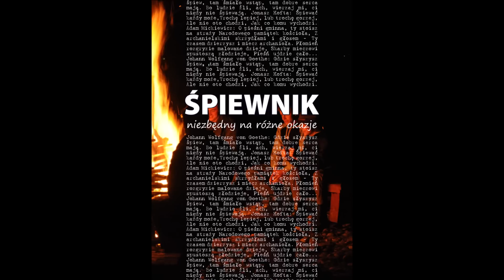świadectwo wiary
Homilia wygłoszona w XI Niedzielę Zwykłą w parafii Przemienienia Pańskiego w Łukowie, 18 czerwca 2023 roku.
Zapraszam do wspierania dzieł duszpasterskich prowadzonych przy moim udziale:
dla chcących wesprzeć stanicę harcerską w Żabcach: 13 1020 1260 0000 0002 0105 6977 z dopiskiem stanica
dla chcących wesprzeć Fundację DDC: 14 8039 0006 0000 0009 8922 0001